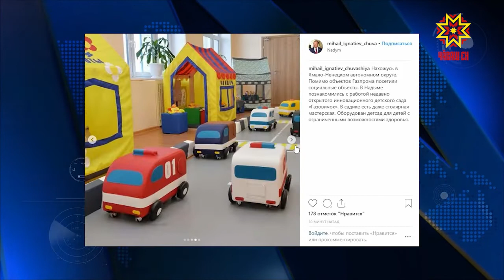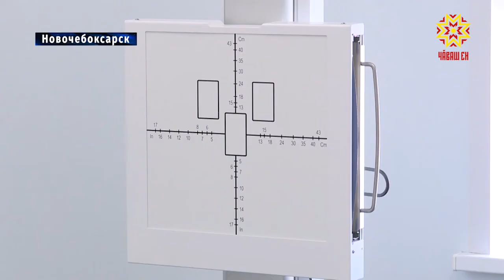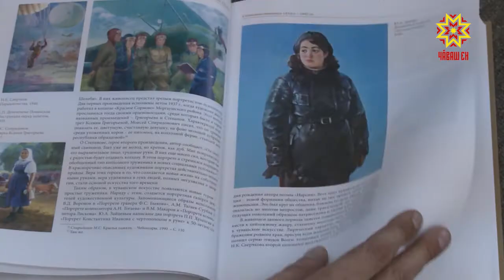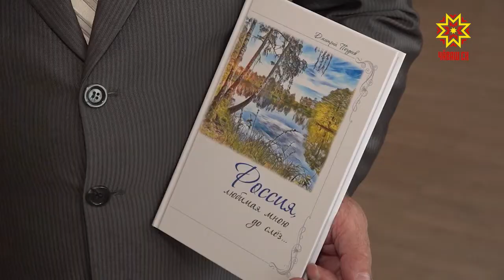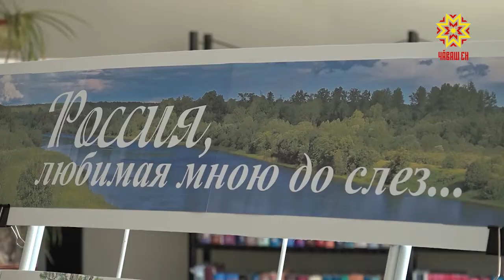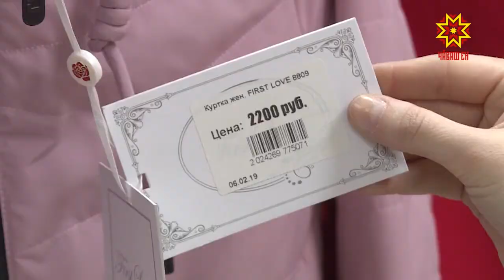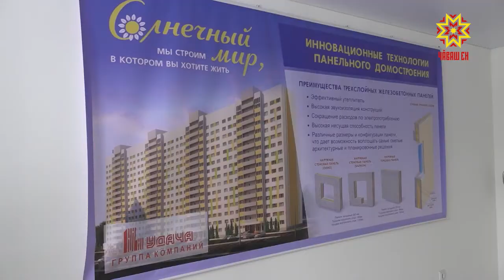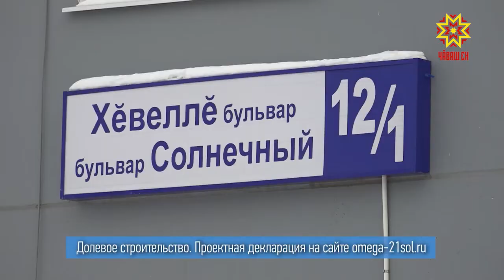Республика 20.03.2019 на русском языке. Вечерний выпуск